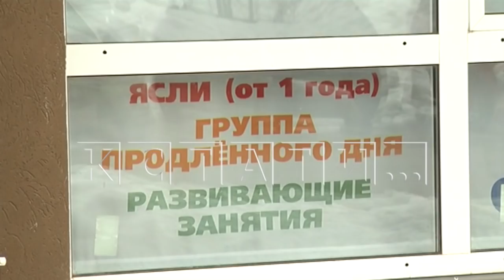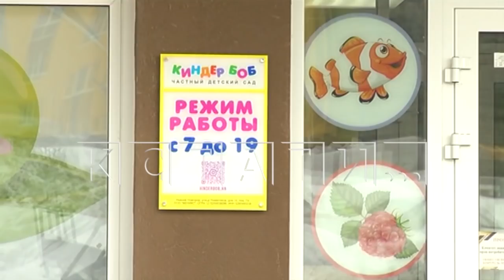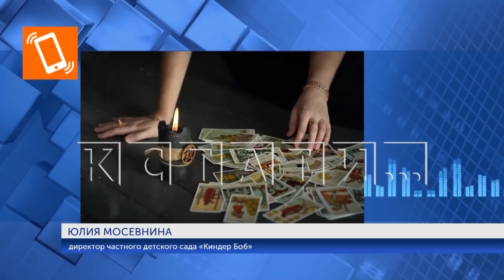Директор детского сада стала колдуньей и параллельно открыла бизнес по оказанию магических услуг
Директор детского сада занялась колдовством - свои магические услуги она усиленно рекламирует на различных интернет-площадках. Юлия Масевнина руководитель частного детсада «Киндер Боб» в Советском районе и одновременно практикующая колдунья - в ритуалах мы не сильны, но очень похоже на черную магию.